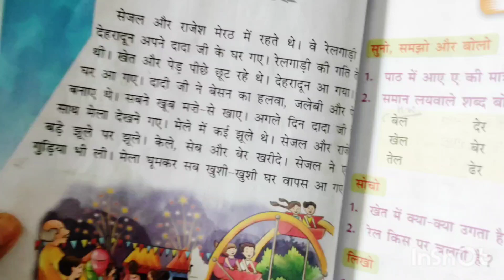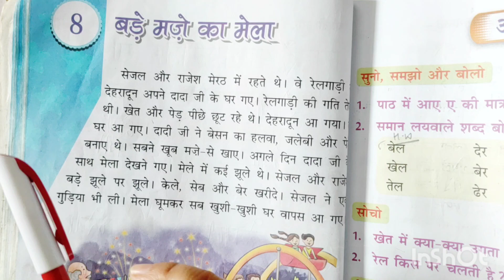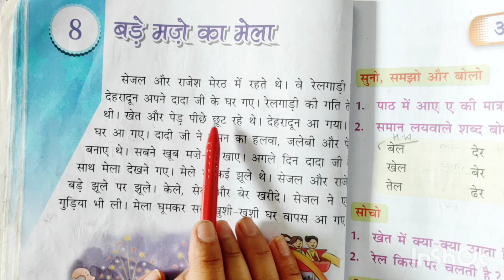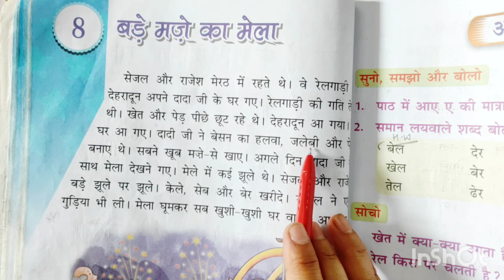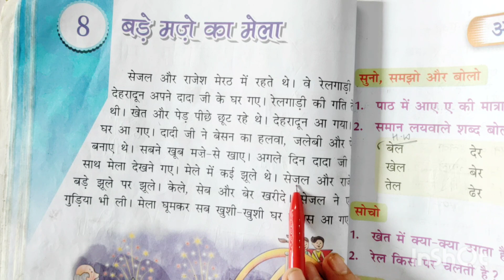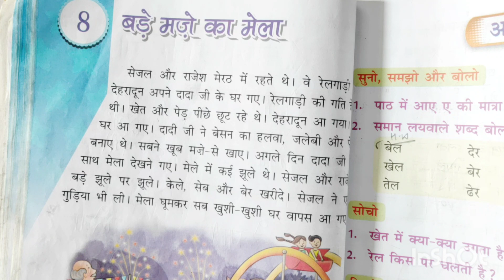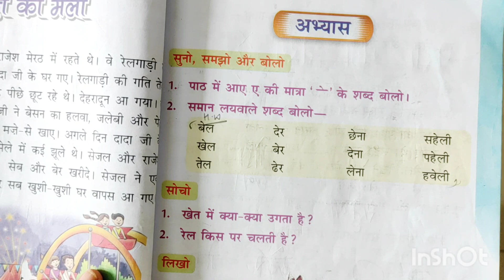बडे़ मजे का मेला की कहानी Class -1|Recognize the words in Hindi |Hindi Reading Practice |हिंदी पढ़ना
Recognize The Words in Hindi | हिंदी पढ़ना सीखे |
| हिंदी पढ़ना सीखे | अनुस्वार की मात्रा के शब्द
Hello friends
Friends maine aaj ke is class  me  Hindi Reading Practice karane wali hu . Jisme class -1 ki bade maze ka maila  story ke madhyam se sabhi kathin Words ko padhne ka prayas kiya hai.
video ko last tak jarur dekhna aur achchha lage to Like, Share, aur comments karna mat bhulna aur channel per pahali baar visit kar rahe hai to channel ko subscribe karke Bell icon ko press kar lena taki aane wale sabhi video ka notification aapko milta rahe.

About channel
My channel consist video which are very beneficial for kids. It includes curriculum and non curricular activities. Basically this is for overall development of small kids.